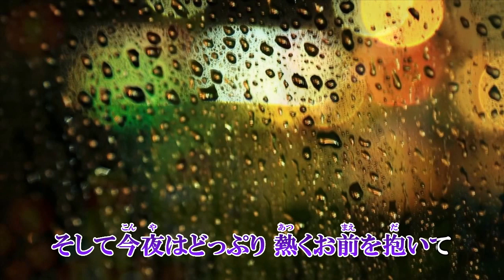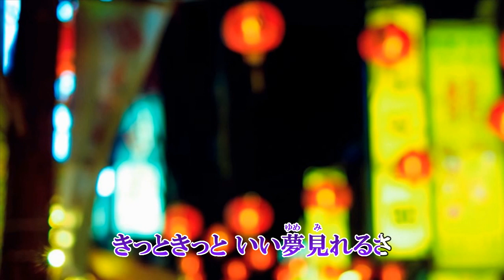『時代劇な女』レーモンド松屋 カラオケ 2019年8月21日発売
作詞・作曲：レーモンド松屋　編曲：レーモンド松屋・井平友樹
デビュー10周年記念アルバム
歌謡クラシックスⅢ～俺たちのGS～収録曲